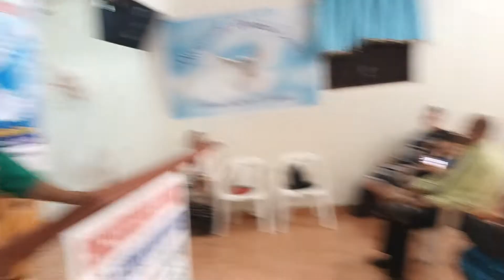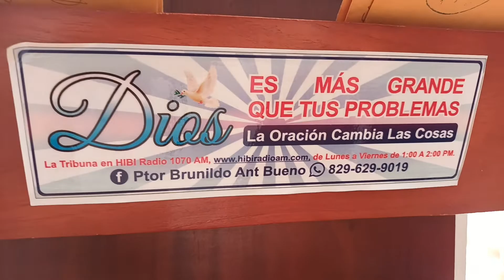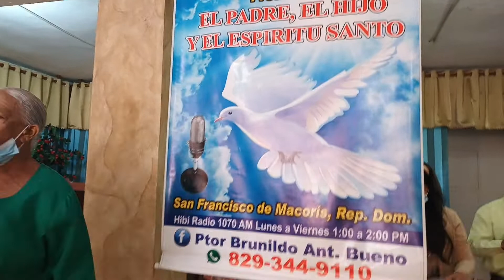CHIA - SIEMPRE TRIBUNA, OBRERAS Y CONTRA ATAQUE. GLORIA A DIOS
Estamos Lunes a Viernes de 1:00 a 2:00 P.M. HIBI RADIO 1070 AM. Facebook. Ptor Brunildo Ant Bueno. Nuestro grupo de WhatsApp, denominado FORO DE LA TRIBUNA SFM INTER 911 de ORACION Para personas ORAN y CREEN en la ORACIÓN.

ATENCIÓN:  LA TRIBUNA RADIO TV El Domingo 16 de Abril 2023. REGRESAREMOS al estadio Julian Javier a las 2:30 P.M. Con el tema: UNIDAD es PRESENCIA... Presentes: El PADRE, EL HIJO Y EL ESPIRITU SANTO. Súmate, Agenda y motiva a otros.